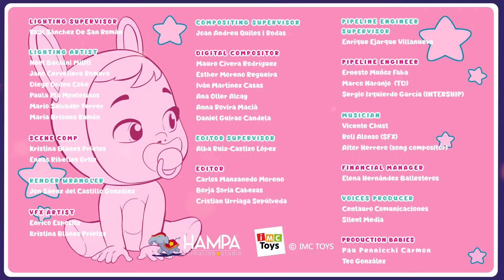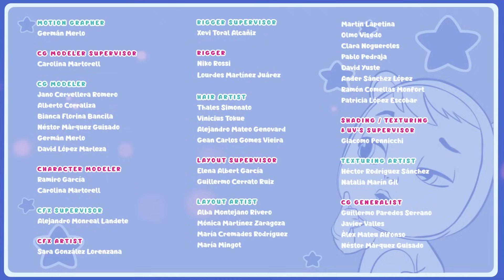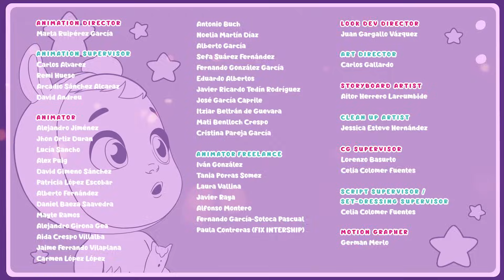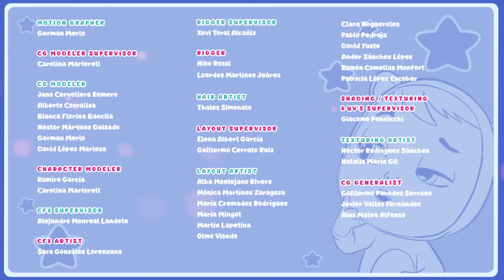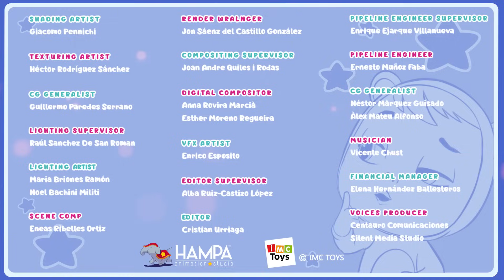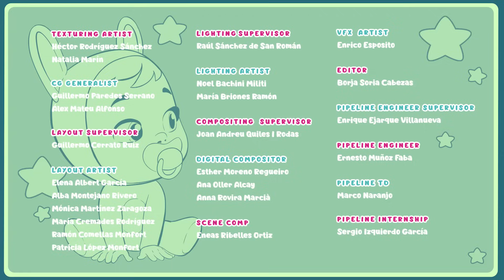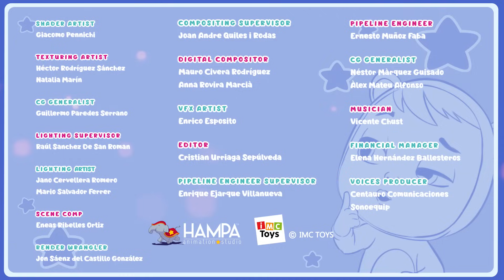🤗 SUPER BABIES 🤗 CRY BABIES 💧 MAGIC TEARS 💕 Long Video 🌈 CARTOONS for KIDS in ENGLISH